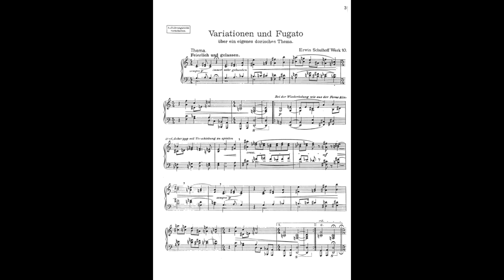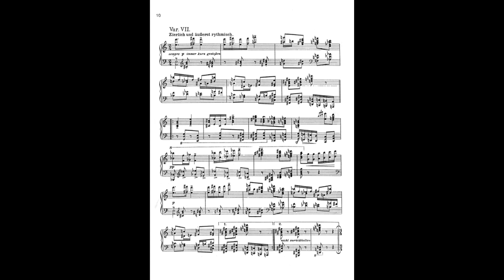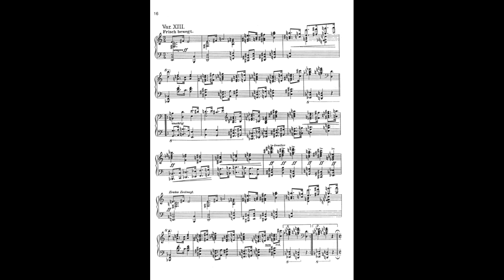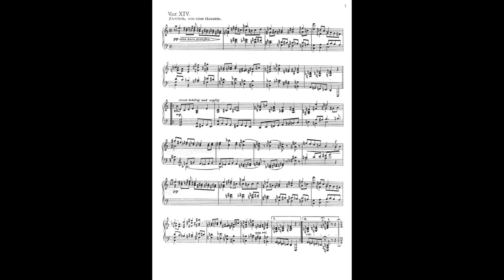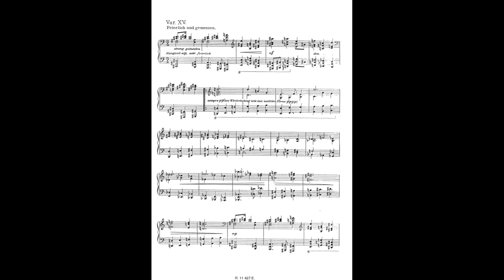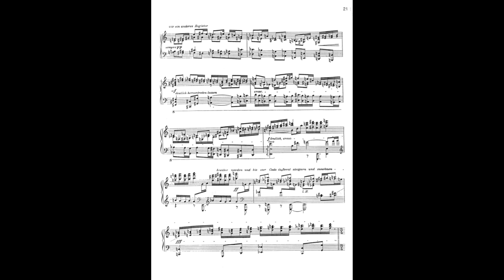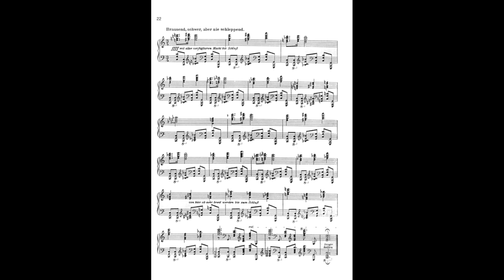E. Schulhoff - Variationen und Fugato über ein eigenes Dorisches Thema, Op.10. Aurelia Visovan,piano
Sound engineers: Aron Ludwig & Ulrich Vette